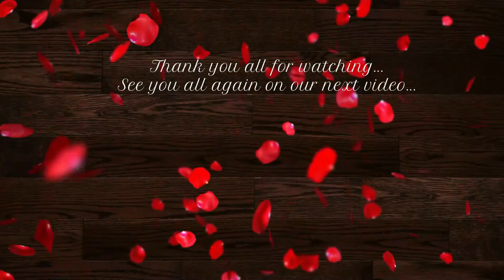THIS IS WHY I LOVE BUDGIE | How to Make Your Budgie Trust You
Our 4 little Cute Parakeet, play and flying at home.